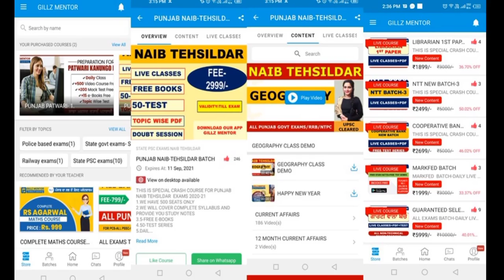TAXTION EXCISE AND INDUSTRY INSPECTOR COURSE OFFER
6.AGRICULTURE COURSE:
9.REASONING BATCH:
10. PUNJAB GK BATCPLETE GK BATCH
13. 1 YEAR TEST SERIES
14. PUNJAB PATWARI TEST SERIES